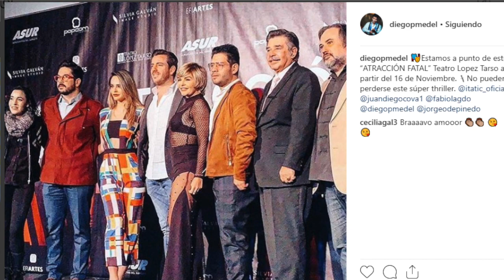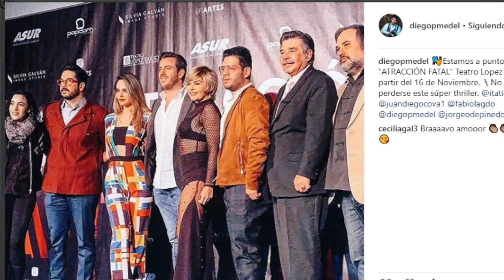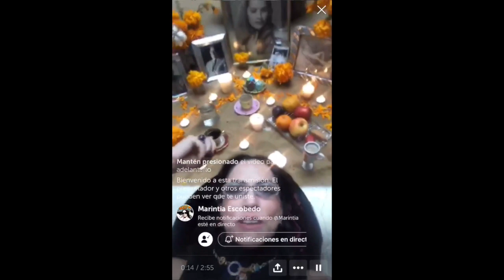ACTRIZ REGRESA A TELEVISA!! DESCUBRE QUIEN ES